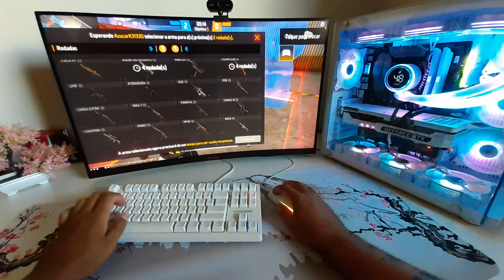FREE FIRE NA VISÃO DE UM PC GAMER (POV) Handcam 🤩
🖥️ Meu Setup Gamer:
• Intel® core™ i7-7700k
• Air cooler alseye warriors w90 com tela de temperatura
•  Water Cooler Gamer Rise Mode Aura Ice ARGB, 360mm
• Asus rog strix b250f gaming
• Nvidia geforce rtx 3080 palit gaming pro
• Xpg core reactor 750w
• Memoria ddr4 gloway 3200mhz 16gb (2 x 8gb)
• SSD NVMe M.2 Kingspec 512GB
• Hdd wdc 1tb

• Monitor: AOC Agon 165hz 32 polegadas
• Mouse: Logitech G203
• Keyboard: Strafing Kross - KE-KG130
• MousePad Company Réplica
•  Gabinete Gamer Rise Mode Galaxy Glass